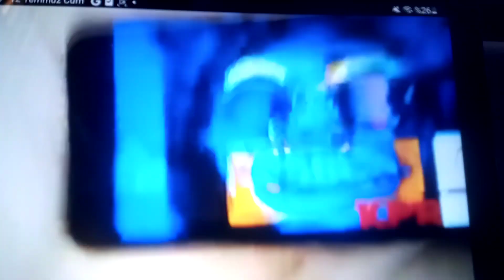Preview 1982 Effects (Sponsored by Preview 2 Effects)